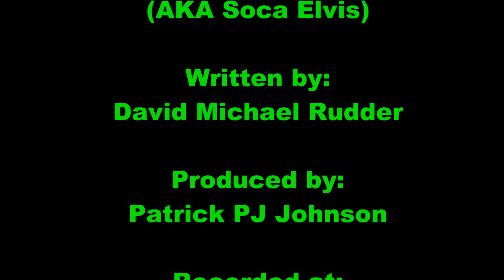In Times Like These - Michael Zoom Salloum (AKA Soca Elvis) 2020 Calypso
Soca Elvis has not left the building!

jonfromqueens & Soca Elvis on the famous

jonfromqueens chillin' with Soca Elvis

Live performances:

Soca Elvis performs at the Nest

Soca Elvis performs at C Bar & Lounge
(Sept 2015):

Mahen Singh Sings at C Bar & Lounge
Facebook Live mini concerts:

Soca Elvis Facebook Live Mini Concert

De Whole Hog (Soca Parang 2015) -

Drunkard Of The Country- Soca Elvis

Interviews:

The History of Soca Elvis

Soca Elvis interviewed on Guyana Chunes